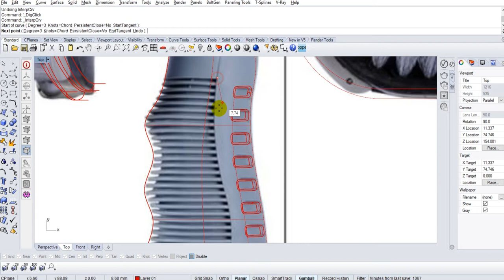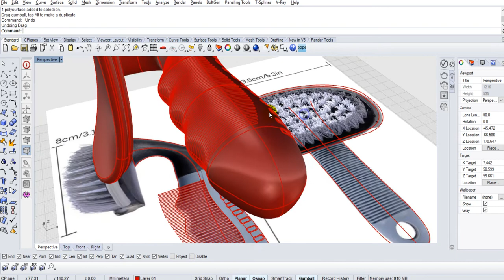11. Car brush | Texturas 2 | Textures 2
Modelado 3d de Cepillo de Carro en Rhinoceros
Rhinoceros Car Brush 3d Modeling